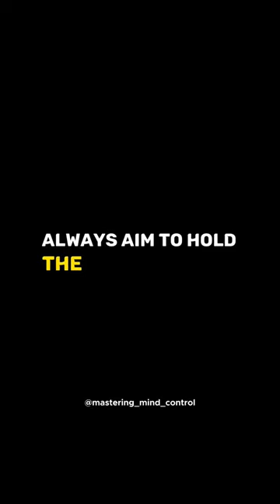Hope You Got The Message!! 😏😜